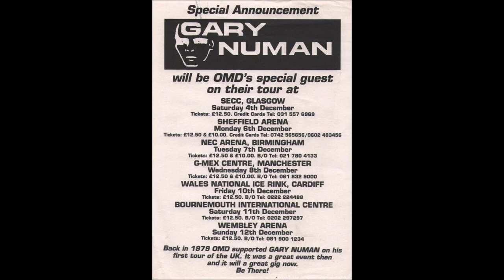Gary Numan - live 1993 Sheffield Arena 6 -12 -1993 (OMD Liberator Tour)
Gary Numan -  live 1993 Sheffield Arena 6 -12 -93
- Gary supporting OMD on the Liberator Tour ,what a turn around!